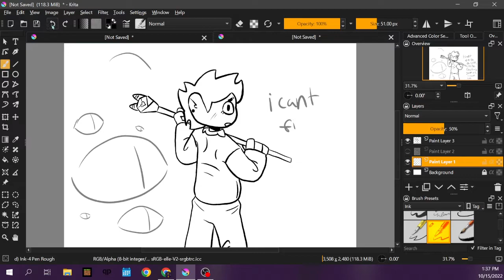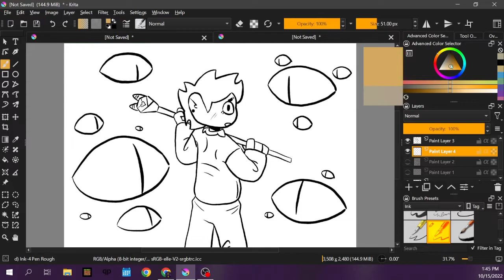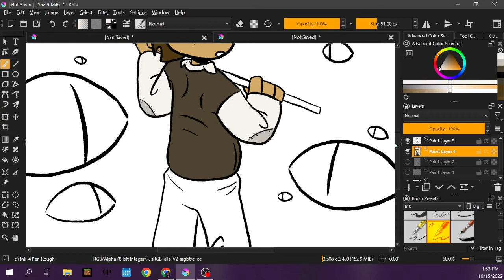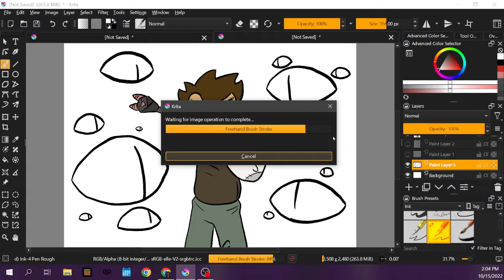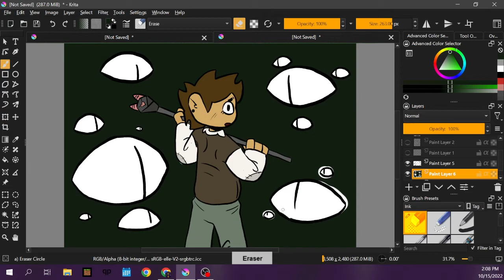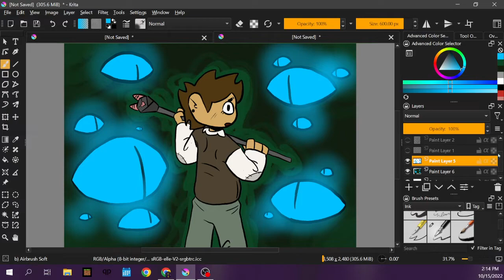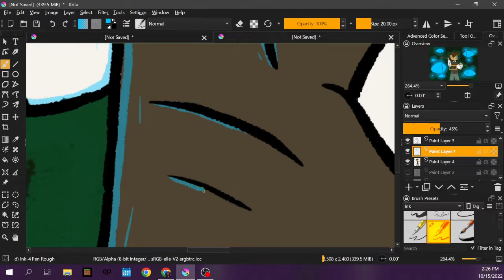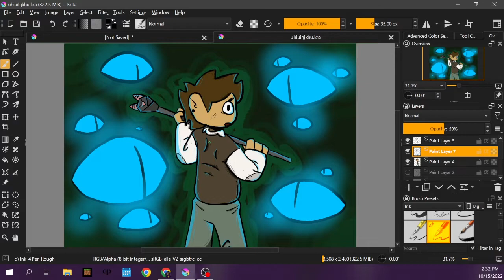owl house season 3 fanart